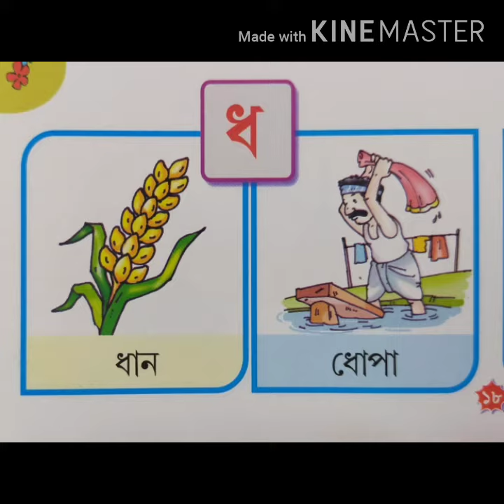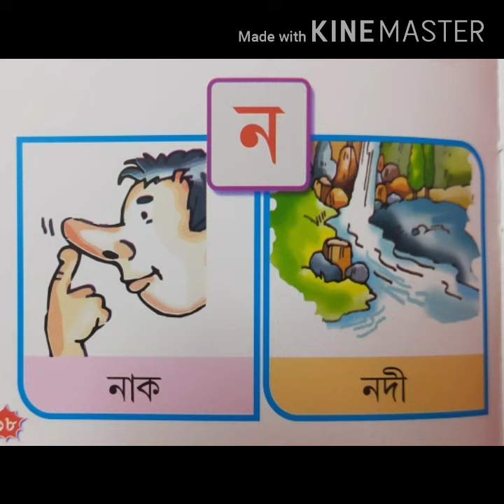M-1 (02/09/2020) - BENGALI BOOK